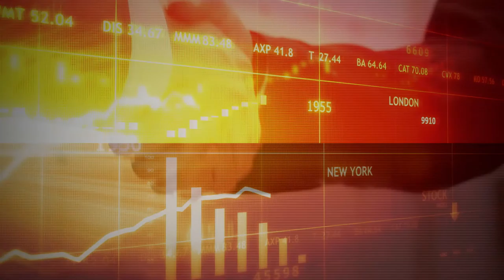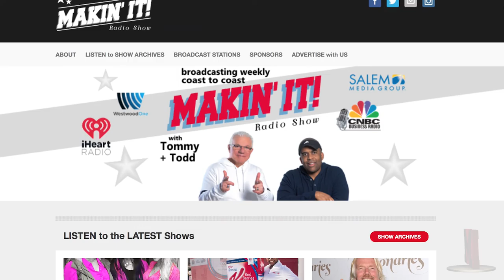Makin' It Episode 56: Part 1 - Dragon's Den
In this week's episode of Makin' It Tommy, Todd, and Brittany discuss the hit TV show "Dragon's Den" and the brutal nature of this specific business start-up show. The gang also talks with one of the most successful contestants on ABC's Shark Tank, Dave Alwan. Owner of Echo Valley Meats, and business partner with the infamous Mark Cuban, Dave has actually been on the show twice. Find out how just being on the show the first time made his business boom, and how he got back on the show to convince Mark Cuban to join him. Finally we wrap things up with Makin' It or Breakin' It. This week's topic: is training employees oversold?

Keep Makin' It!